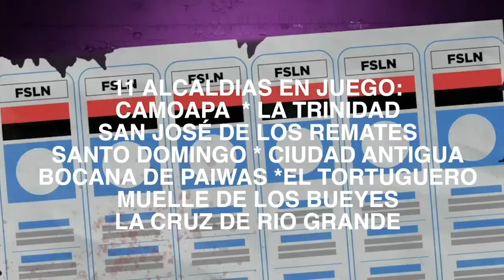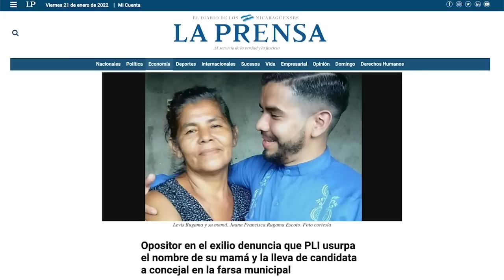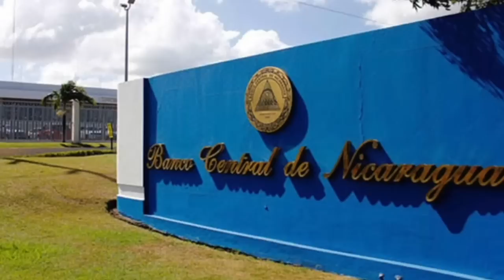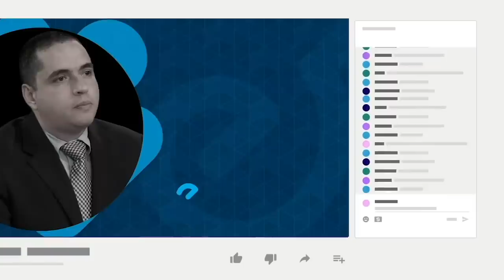Confesión de Grigsby; y el diálogo del Cardenal Brenes, en La Última Mirada News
Te presentamos la más reciente edición de La Última Mirada News con Juan Carlos Ampié, titulada:  Confesión de Grigsby; y el diálogo del Cardenal Brenes.